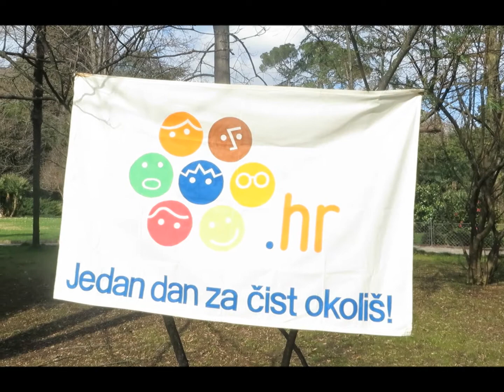Join the clean-up action Zelena Čistka (Let´s do it! Croatia) on 23rd of April 2016!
Three EVS volunteers from Latvia, Poland and Spain came to Croatia to join the World biggest Cleanup action: ˝Let´s do it!˝. Help them in fight for cleaner environment by participating in an event ˝Zelena Čistka˝ (Let´s do it! Croatia) on 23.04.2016.

Troje EVS volontera iz Latvije, Poljske i Španjolske je došao u Hrvatsku da bi se mogli pridružiti globalnom pokretu "Let's do it!. I ti možeš im pomoći u borbi za čisti okoliš - pridruži se akciji Zelena čistka (Let´s do it! Croatia) 23. travnja 2016.!

In video participated: Guna Ludborža, Xavier Mata Badenas, Justyna Kotra.
Video edited by Guna Ludborža
Music in video: Bottom Of The Bottle by The New Valleys. Curator: ccCommunity